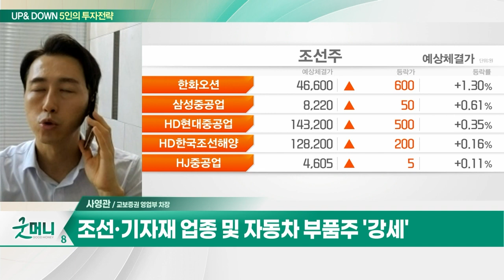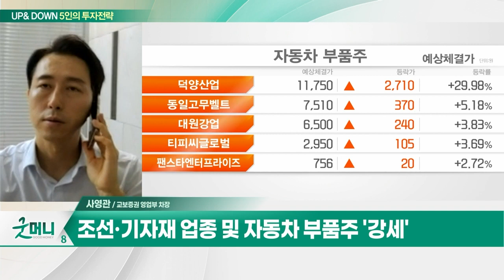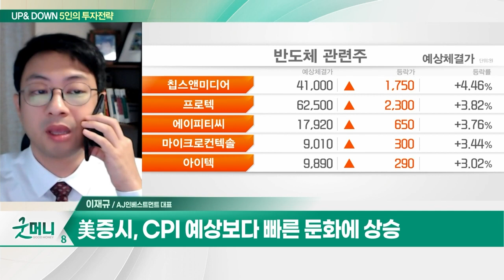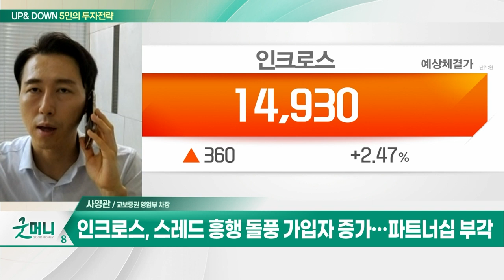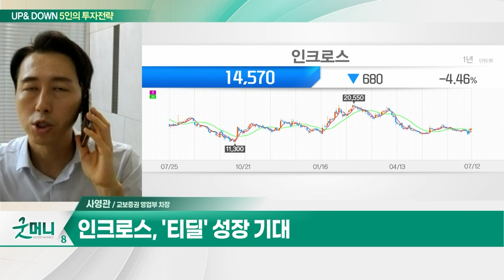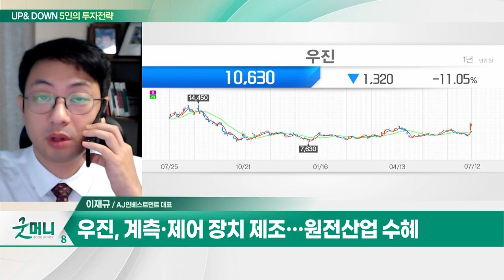인크로스(216050)… 스레드 흥행 돌풍 가입자 증가… 파트너십 부각 / 우진(105840)… 원자로 계측 분야에서 독점적 위치_UP&DOWN 5인의 투자 전략 (20230713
Q. 코스피, 6거래일 만에 반등… 상승 시동 걸까?
Q. 코스피 2,570선 회복… 반등세 이어질까?

인크로스(216050)
- 2분기 광고 업황 부진 반영
- 스레드 흥행 돌풍 가입자 증가… 파트너십 부각
- '티딜' 성장 기대
- 검색광고 분야 순항 예상

우진(105840)
- 계측·제어 장치 제조… 원전산업 수혜
- 원자로 계측 분야에서 독점적 위치
- 정부 정책 및 소형 모듈 원전 등 기대
- 올해 영업익 100억원 예상… 전년비 +30%